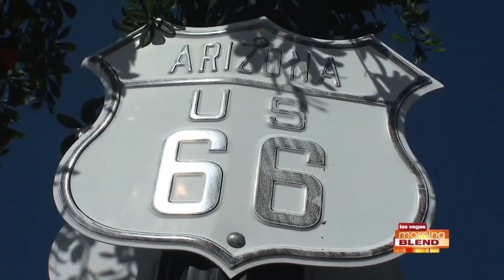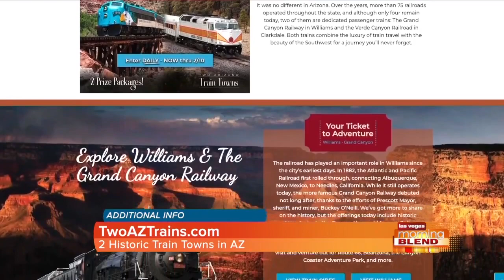Two Arizona Train Towns!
Williams, Arizona is a great place to take a trip. Host of Traveler TV and Marketing Representative with Experience Williams tells us all about the city.